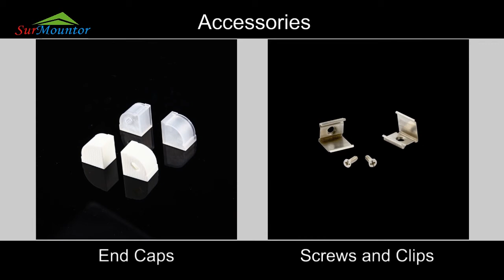N1212 45° Corner Neon-Fexible Strip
IP67 Waterproof.
Uniform and soft luminance, no light spot.
At-yellowing and heat resisting silicone glue, chemical resistance acid and alkaline,available for extremely terrible outdoor environment.